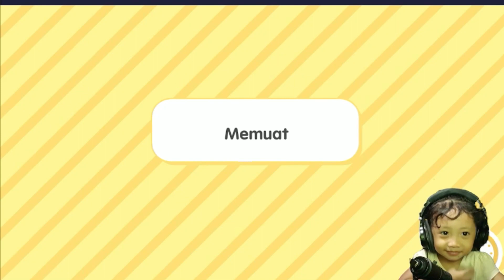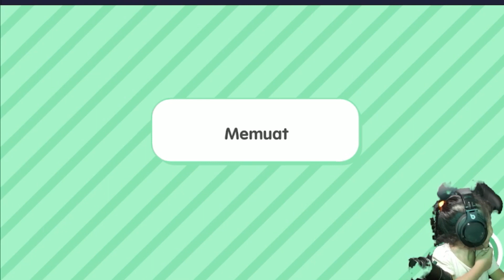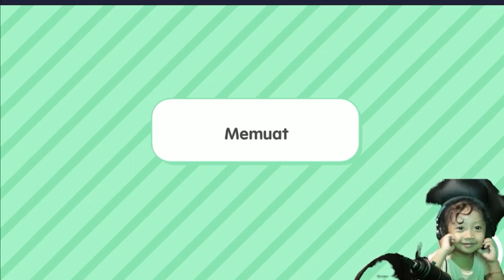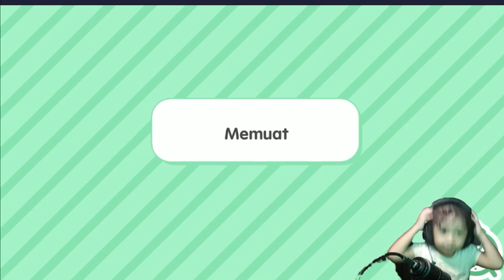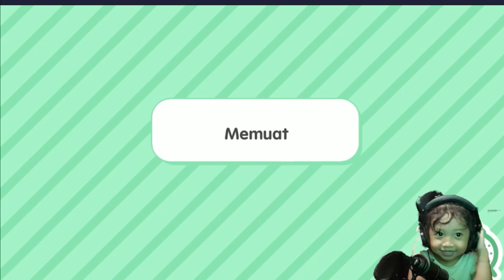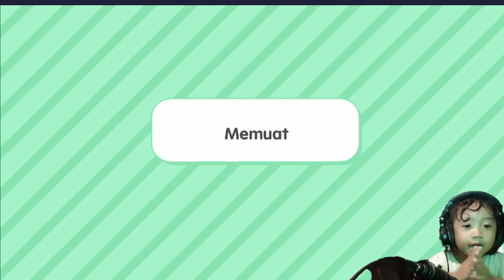TOCA LIFE WORLD | DUNIA BILA GAMING 001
TOCA LIFE WORLD | DUNIA BILA GAMING